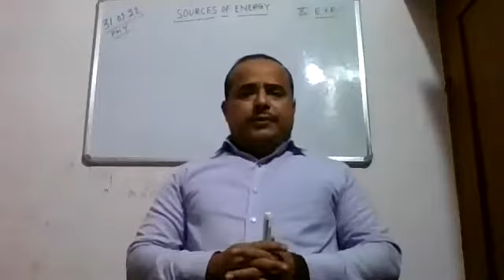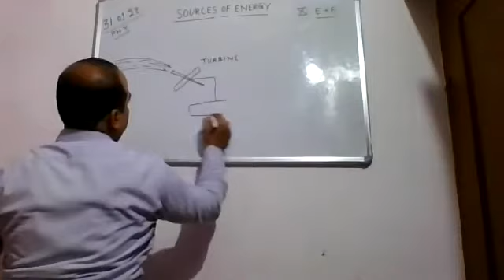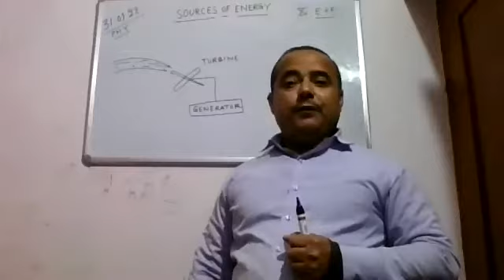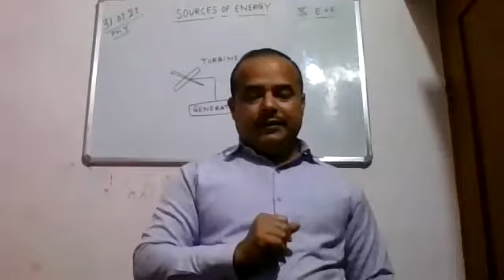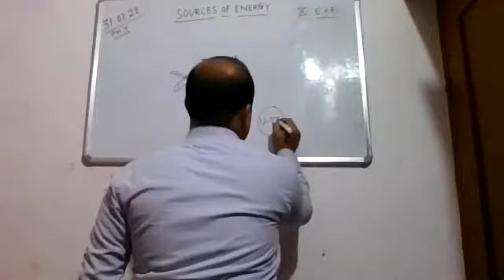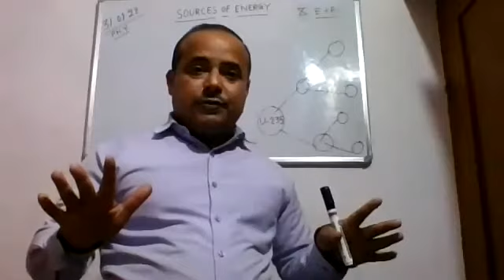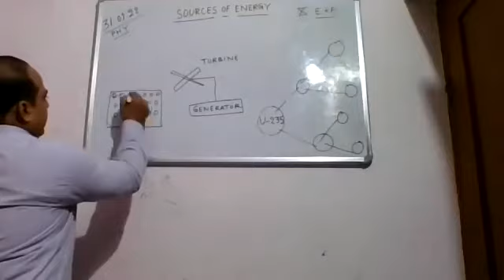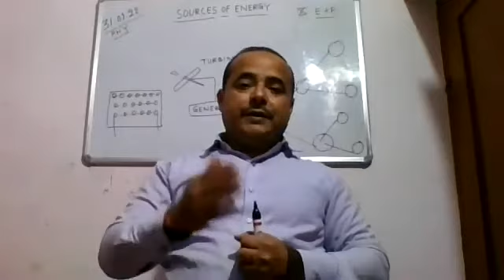IX E+F, PHY, CH MOTION By Ritesh Kumar Pathak 31 01 22